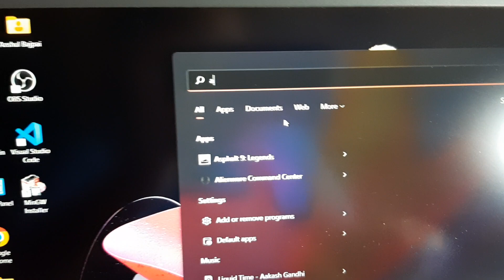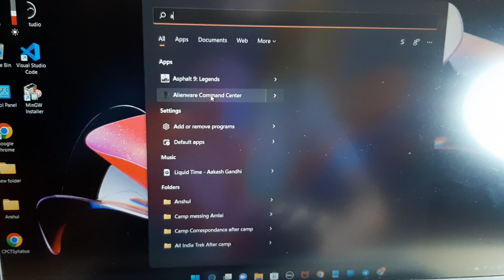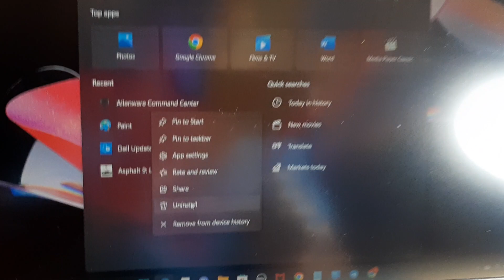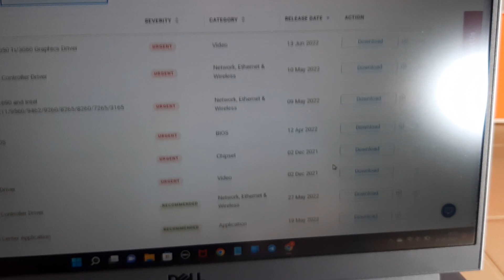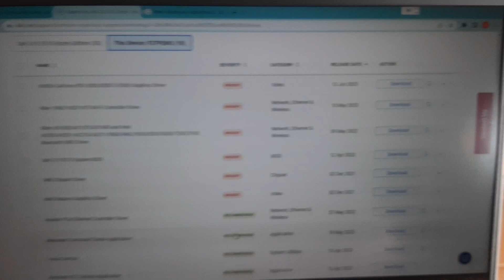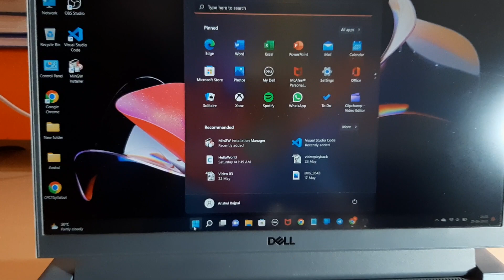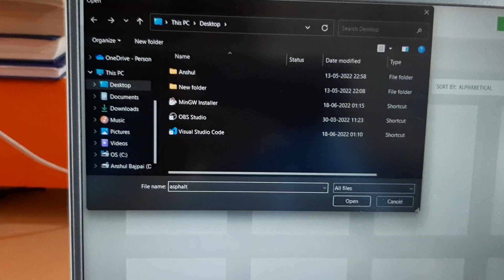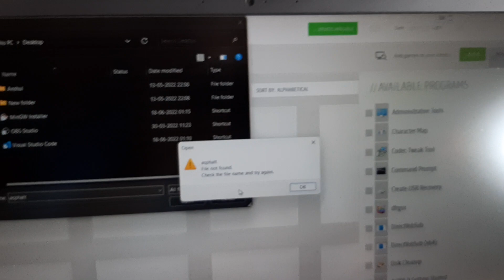Game Shift Mode Not Working? High Performance Mode || Alienware Command Centre ( AWCC )